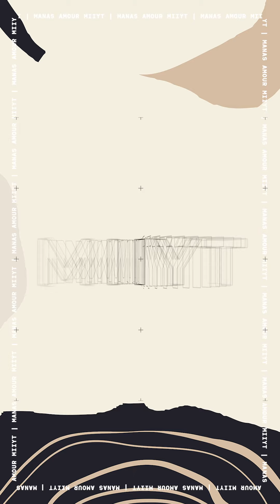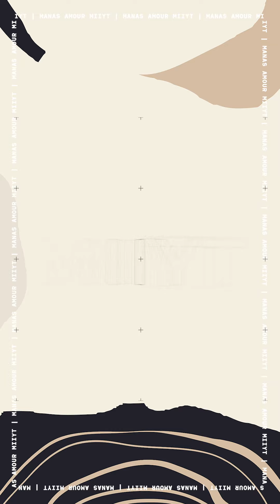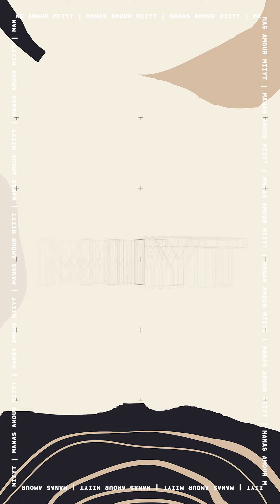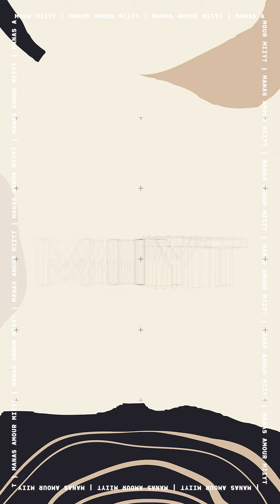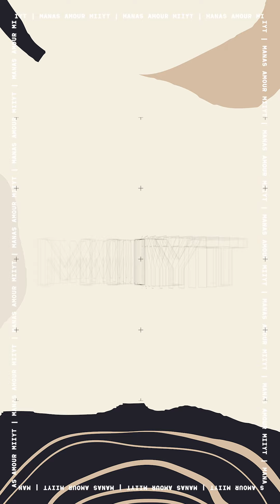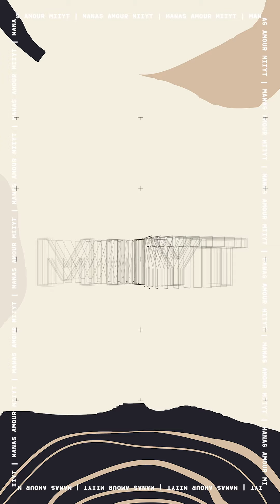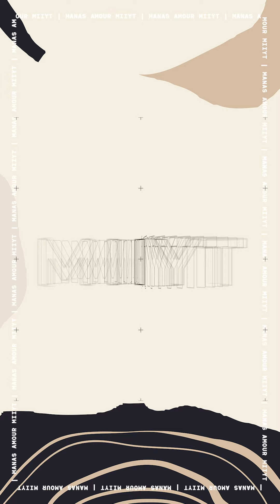Manas Amour Podcast - EP01 Trevor King (Film Africa )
Here is a podcast I did with Manas Amour (Beyond words but within interpretation)

Simply just talking about my Business Journey from where my dream started to where I am and the direction I am taking.

What a very fantastic podcast , really enjoyed it and I hope you do too and learn something from it.

Based in Johannesburg , South Africa

TREVOR KING
CREATIVE DIRECTOR @ ENOFIRSTSOLUTION